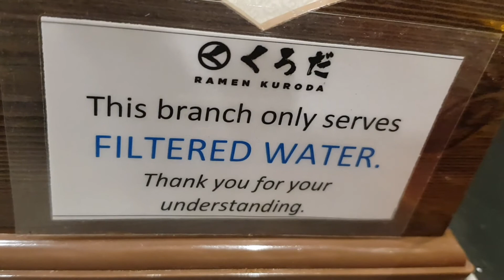Tara Ramen tayo